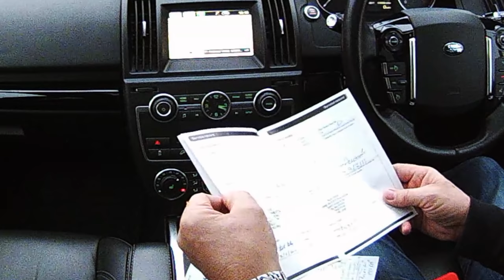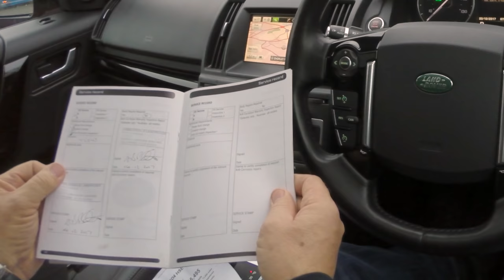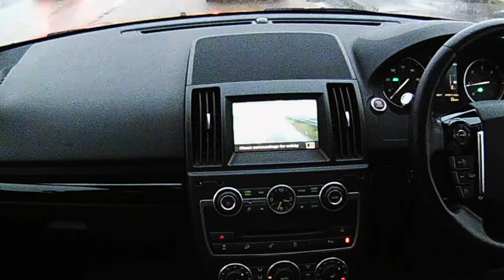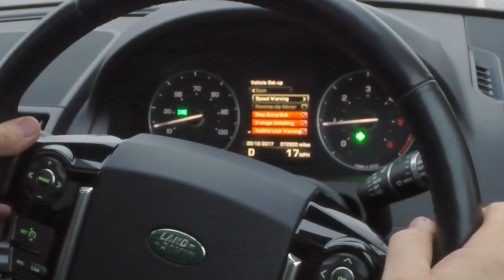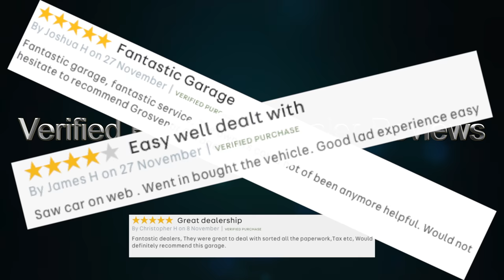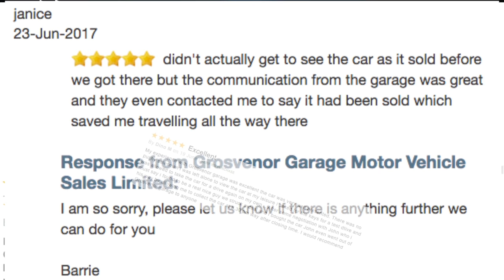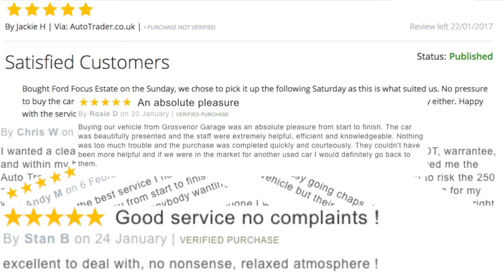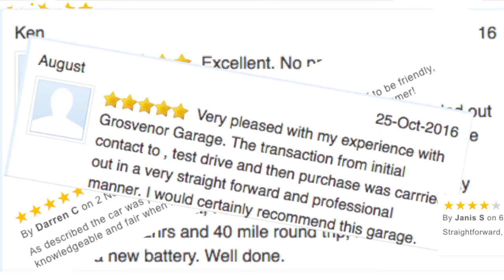2013 Land Rover Freelander 2 2 2 SD4 HSE Luxury 4X4 5dr | Review and Test Drive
Review and Virtual Video Test Drive In Our 2013 Land Rover Freelander 2 2 2 SD4 HSE Luxury 4X4 5dr